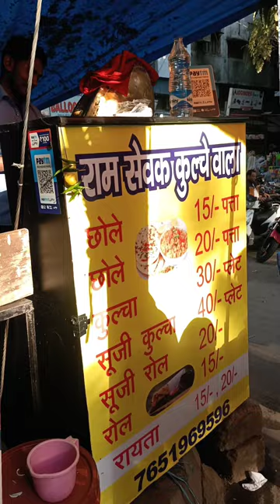Ram Sewak k chatpate chhole kulche || Jhandewalan || New delhi || Hindi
Yummy spicy Chhole kulche wale in New delhi near Jhandewalan hanuman mandir opposite metro station Indian street food and taste.

Address:
Main Gate- Kids toy market, jhandewalan. Close to Videocon Tower, New Delhi-110005

foodie sand
food street
chhole bhature
chhole kulche
Delhi food market
Maheshwari ji ke Kulhad wale Chole Bhature
इनके आने से पहले ही लग जाता है customers ka rush
India No.1 Chole Kulche
Tadke Wale Chole Kulche
Delhi Street Food
CP k chhole kulche
chhole bhature